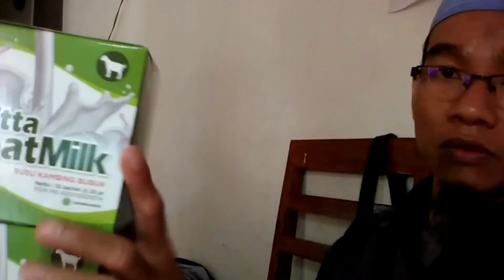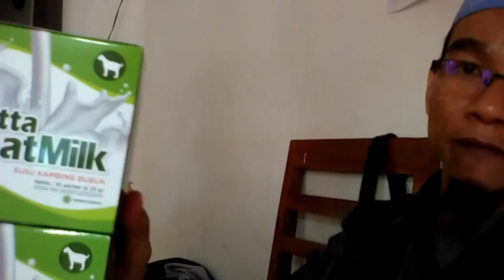Jual Susu Kambing Etawa Murni untuk Bayi di Kabupaten Asahan Order : 081282707458